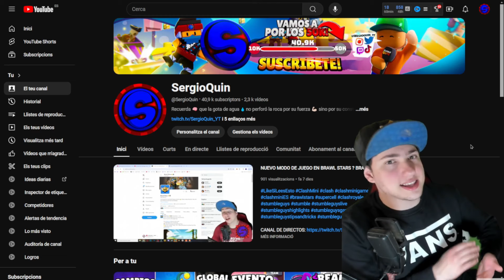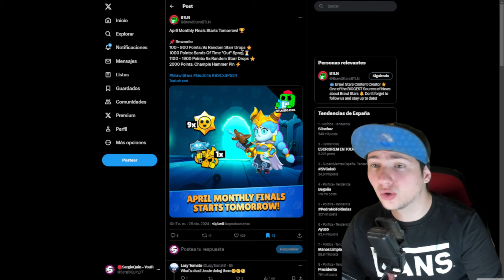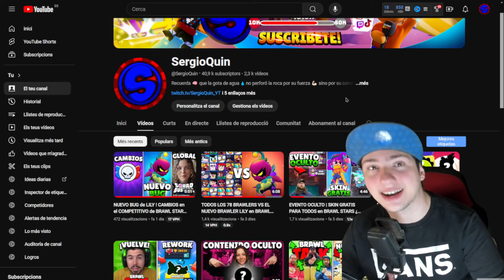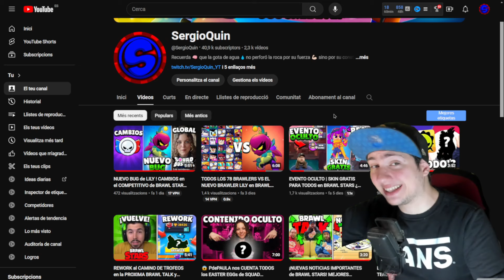TODAS las NUEVAS SKINS GRATIS PARA TODOS que PUEDES CONSEGUIR en BRAWL STARS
INTRO: 0:00 - 1:09

RECOMPENSAS GRATIS DE LOS MONTHLY FINALS: 1:09 - 1:40

SKIN DE SHELLY GRATIS: 1:40 - 3:08

SKINS GRATIS: 3:08 - 4:45

ULTIMA NOTICIA: 4:45 - 6:30

VERSIÓN: 1.12.2

2.-  SER ACTIVOS

3.- ACTIVAR LA CAMPANITA

4.- COMPARTIR EL DIRECTO